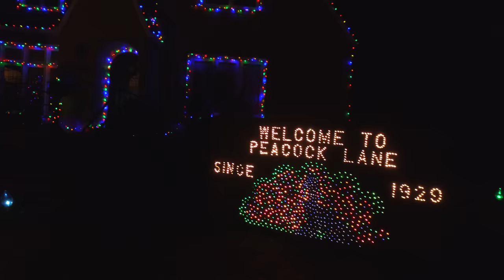Peacock Lane 2016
Tour of Peacock Lane Portland, Or